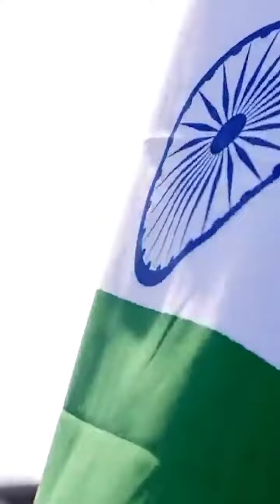10 September 2023